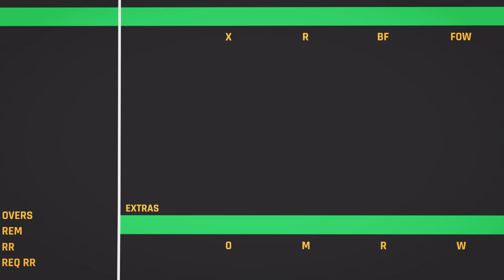Royal Challengers Bengaluru vs Punjab Kings | RCB vs PBKS | IPL 23/24 | Cricket 24 | PS5™ [4K60]